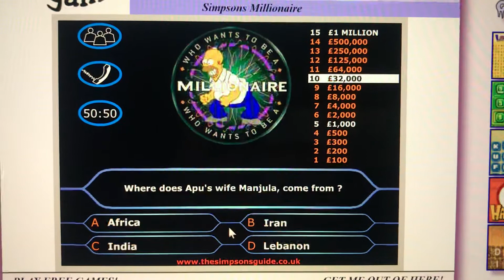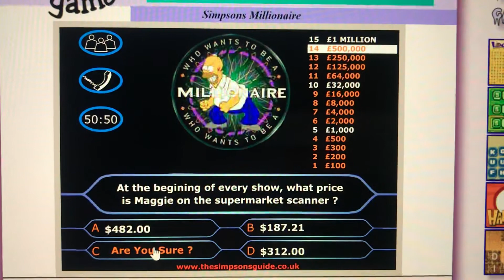Simpsons Millionaire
This was one of the last games I played on Egg2.com since Adobe Flash Player had ended on New Year’s Eve last year.